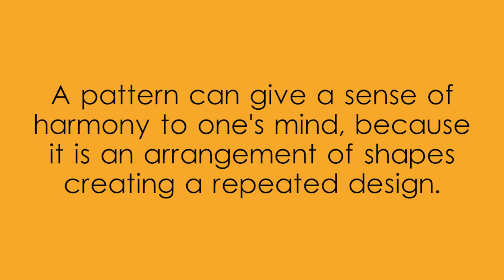Pattern Trees and Rectangles created with Adobe Illustrator